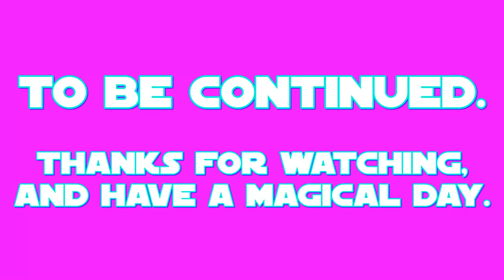E.S: Lix Spittle Part 1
this is my 1st part of my 21st episode of E.S (Equestrian Sculptions) which shows my sculpting of Lix Spittle the anthropomorphic parrot from a 2017 US-Canadian film called: My Little Pony: The Movie.

the 1st part shows the making of the figure's legs and tail, torso, arms, additional detailing for the tail, and the head piece.
Lix Spittle's color prefabrication took place on APR.